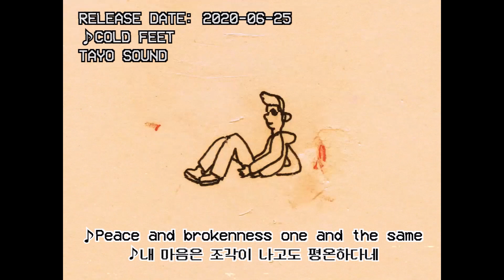[직터뷰🔥] 노빠꾸 순수청년 타요 사운드(Tayo Sound)의 방구석 북장구 Q&A - Cold Feet (2020)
Tayo Sound Interview

타요의 퍼니스트 홈비디오에 오신 것을 환영합니다!!

여느때처럼 신곡을 탐방하다가 Tayo Sound의 Cold Feet을 올리게 되었습니다. 발매가 된 날 바로 업로드해서 그저 빨랐다는 이유로 뿌듯함을 느끼며 잠자리에 들었죠..
그 후 어느날 타요가 저를 통해 한국 여러분들께 인사드리고 싶다는 연락을 받게 된 겁니다!!!
제가 우리 구독자분들..여러분 덕분에 이렇게 꿈에 그리던 신인가수 소개도 할 수 있게 되고 얼마나 날듯이 기쁜지 모르실 거예요..
여러분들께 진심으로 감사드립니다!!❤❤

인터뷰를 보시면 아시겠지만 무척이나 솔직한 갓 20세(추정) 청년 Tayo Sound입니다.
처음엔 그냥 인터뷰한다는 이유만으로 들썩들썩 신이 났었는데, 질문을 건네고 영상을 받아 소스를 찬찬히 보다가 저도 소신껏 인터뷰에 응하는 타요가 점점 귀여워지기 시작하더라구요.
(그래서 컷편집이 없어요😂)
아마 이 영상을 보시는 여러분도 타요의 매력에 흠뻑 빠지게 되실 겁니다 ㅋㅋㅋ
특히 코좀과 UFC얘기를 할 때 세상에서 제일 행복한 얼굴을 하고 있는 타요의 모습에서요.. ㅋㅋㅋㅋㅋㅋㅋㅋ

이 곡 하나 내고 여기저기서 요즘 인터뷰하느라 정신없다고 들었어요.
역시 재능있는 사람들은 여기저기서 다 알아보는게 국룰..ㅠㅠ
앞으로도 승승장구하기를 바랍니다 😊